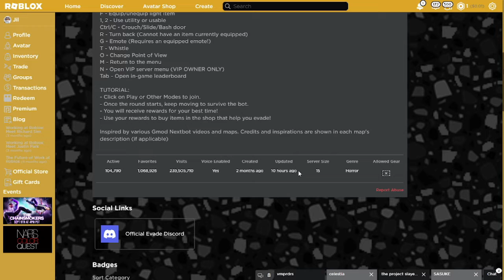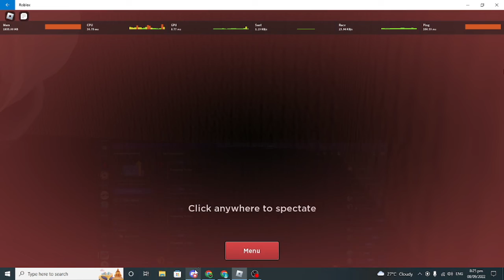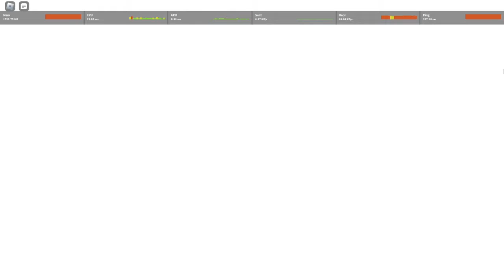playing evede with sj and kylle UPDATED GAME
sub and like the video HEH forgot to stop the video
i went afk